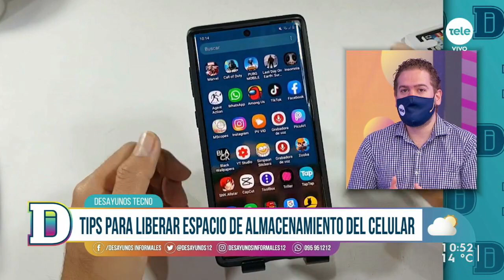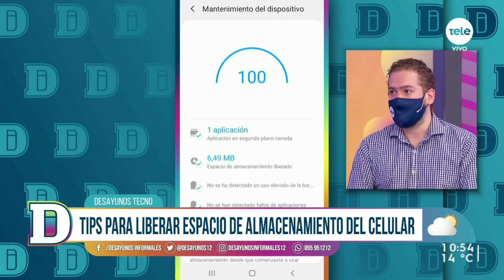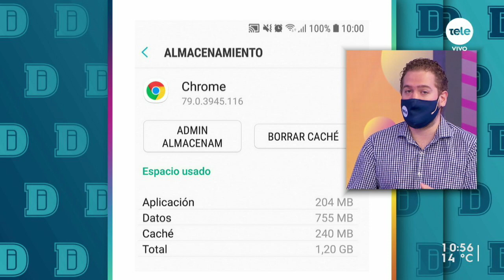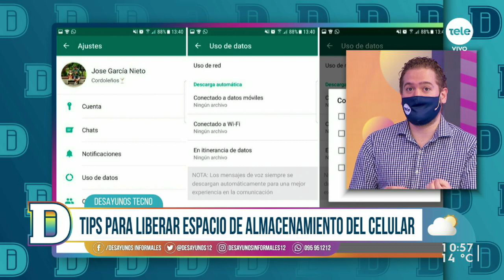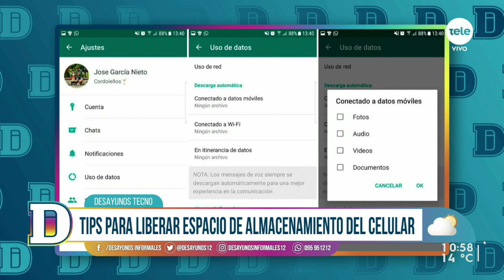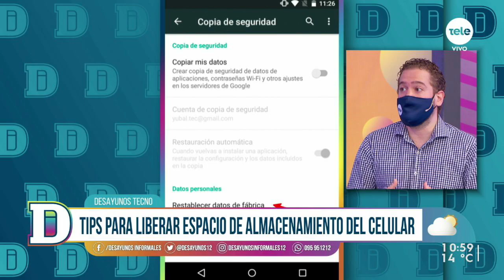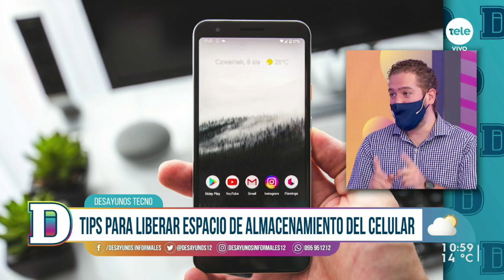Tips para liberar espacio de almacenamiento en el celular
Con la pandemia el uso de nuestros celulares creció y mantener el teléfono "limpio" es un gran desafío. Por eso comentamos junto con el periodista Gustavo Gallino las diversas formas de mantener la capacidad del teléfono óptima para que funcione bien y se pueda actualizar sin problemas.